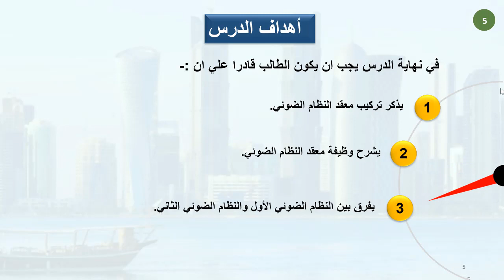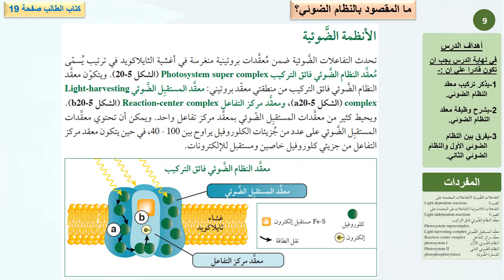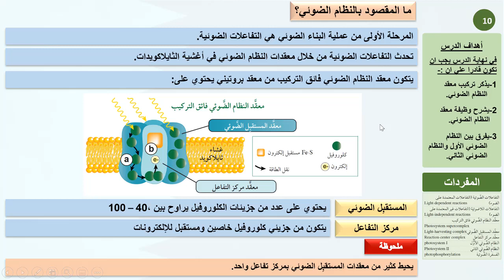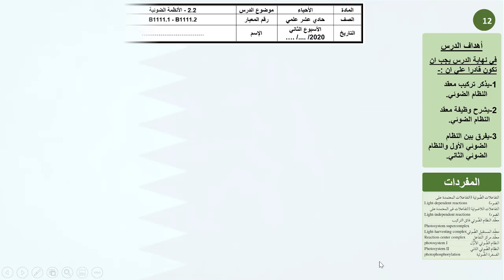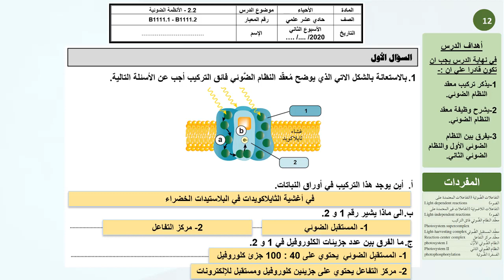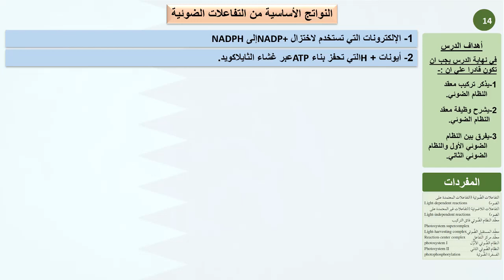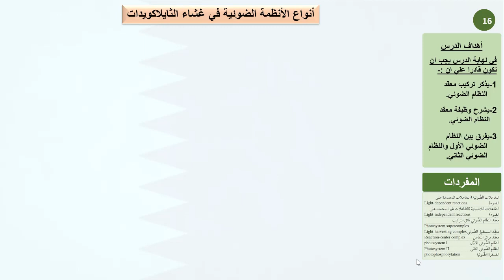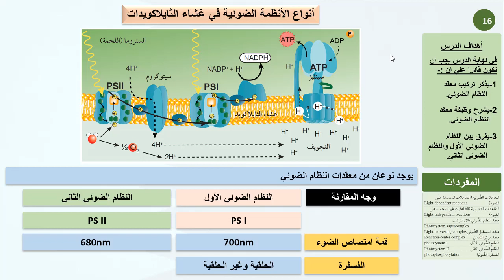حادي عشر علمي أحياء الأنظمة الضوئية 02